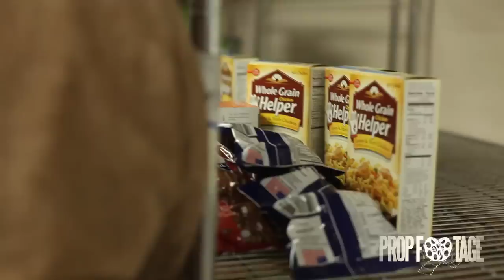Nya Lee & Friends Feeds the Community For Thanksgiving